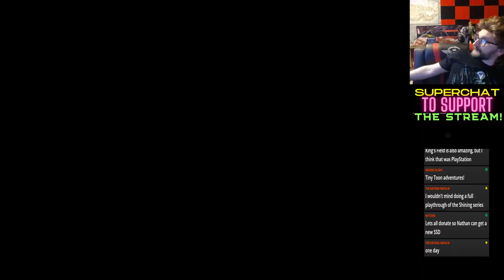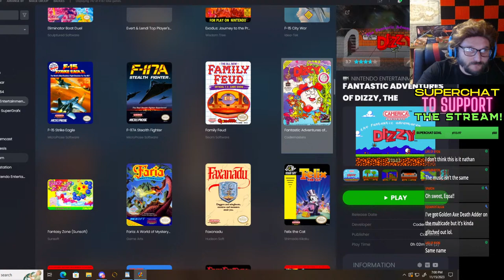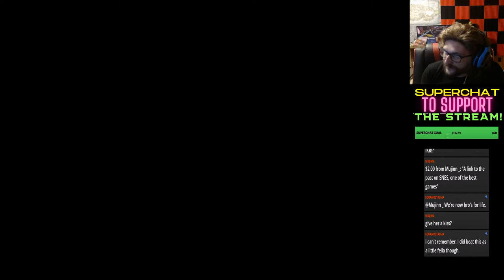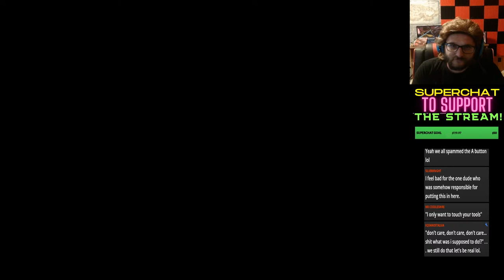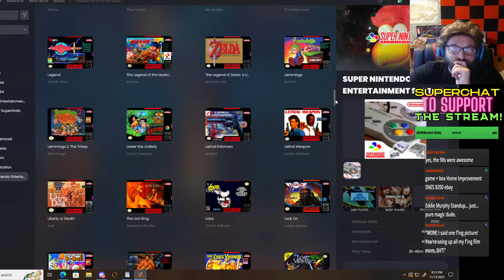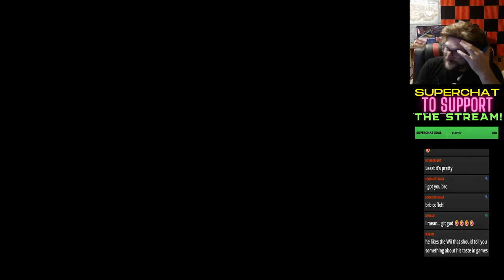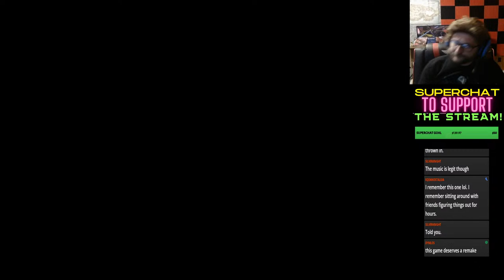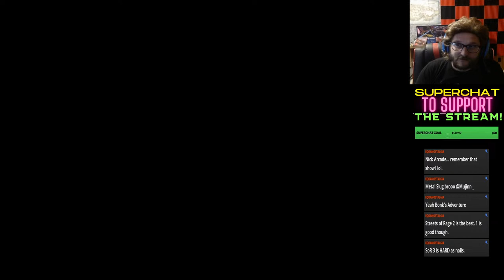Retro Game Night : Nathan Plays the Classic Games of the Past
It's time for some Retro Games as Nathan jumps in and plays some classic Nintendo Entertainment System, Super Nintendo, Sega Genesis, Jaguar, 32X and N64 games with the community. We try to play through some awesome games from the past and I give my opinion on them as we remanence on gaming in the 80's and 90's playing Retro Games. Retro Gaming Show where Nathan plays the games of the past at the community's recommendations!
Join me as I play some of the greatest hits in Retro Gaming in this 80's and 90's marathon of Retro Video Games : From Nintendo Entertainment System, Super Nintendo, Sega Genesis, 32X, Atari Jaguar, N64 and more! How far can Nathan make it into these classic video games from the past? What will Nathan think of these games playing them in 2023? Enjoy Retro Game Night where the Classic Video Games of the 80's and 90's return and we play them with a slice of pizza and many laughs! Let's party with Retro Gaming like it's the 80's! Come join Nathan as he mullets up to bring you classic NES SNES GENESIS N64 SEGA SATURN gaming and plays classics from the birth of gaming! Kick back and let's clear some levels and chat and eat pizza and enjoy the world of Retro Games and chat about the good ole' days of gaming!
Nathan plays classic cult classics for this stream, hanging out and playing retro games!
You remember back when gaming was pure and new and arcades were all the rave? It's time to relive those nostalgic days playing Nintendo Entertainment System days like we're kids again : The magic of the glow of the CRT television long past when you should be in bed : The 80's are back for tonight as we dive into the Retro Games of our past in this special stream!
Enjoy the fun and excitement when Nintendo let you know "Now You Are Playing with Power!" as we crush through Super Mario Bros on the NES and other classics from the early Retro days of gaming!
Let's enjoy some classic gaming era action tonight and have a good time for the weekend with some 80's gaming action! Enjoy!